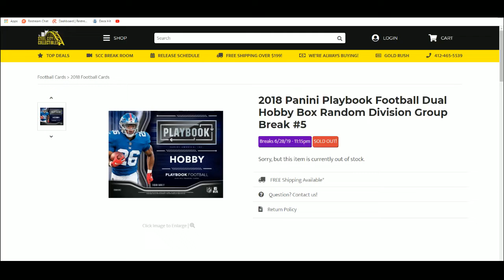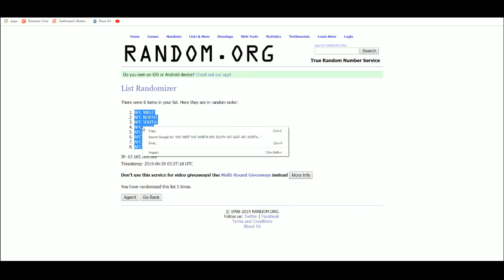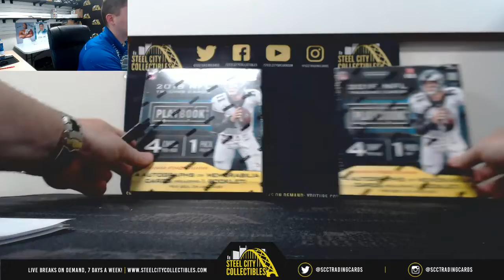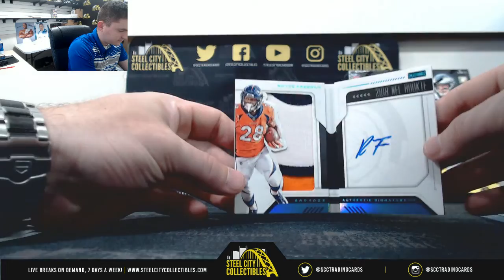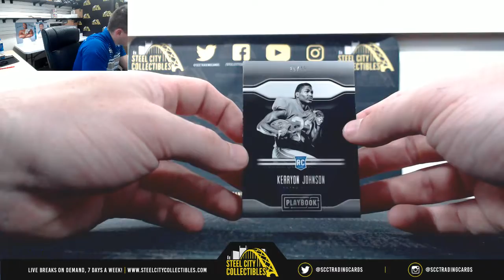2018 Panini Playbook Football Dual Hobby Box Random Division Group Break #5